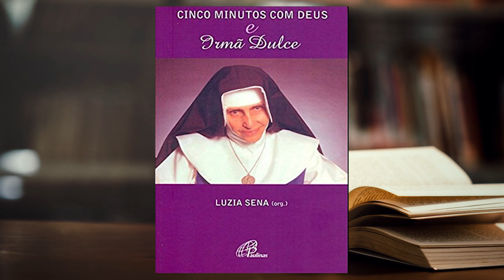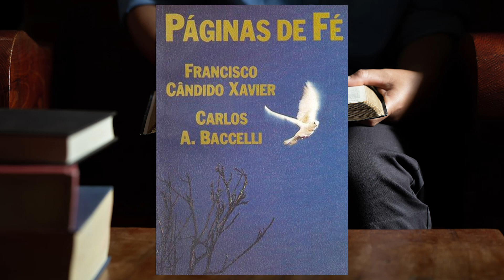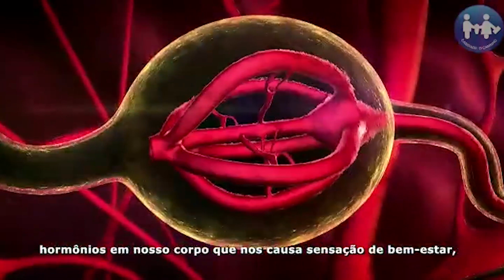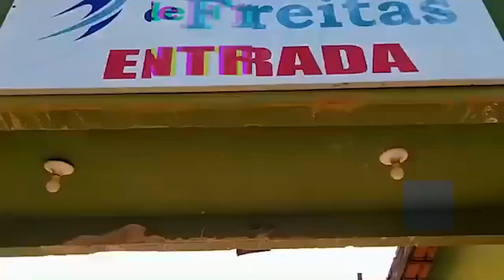Encontro com a Espiritualidade - IRMÃ DULCE